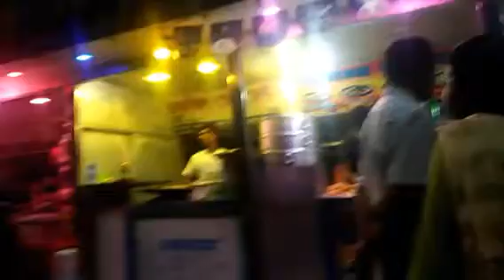Murshidabad Jiaganj City Tour জিয়াগঞ্জ মানে অরিজিত সিং বাড়ি, সদরঘাট, অরিজিত সিং Resturent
Murshidabad Jiaganj  City Tour জিয়াগঞ্জ মানে অরিজিত সিং বাড়ি, সদরঘাট, অরিজিত সিং Resturent 😍Pallabi Simply Lifestyle Vlog#Bengali Video 🙏Please Subscribe My Channel 💁Today I am Sharing Daily video 💟Murshidabad Jiaganj city Tour